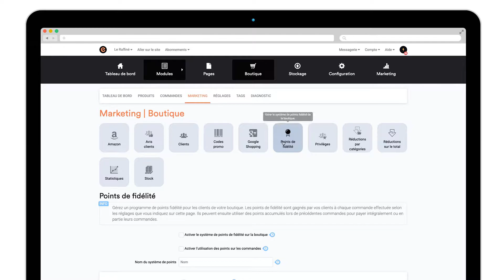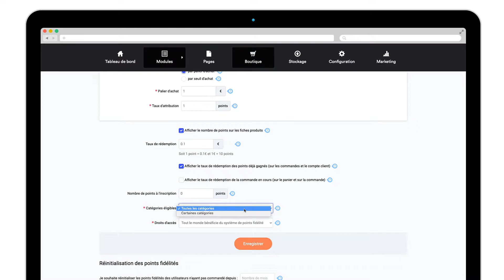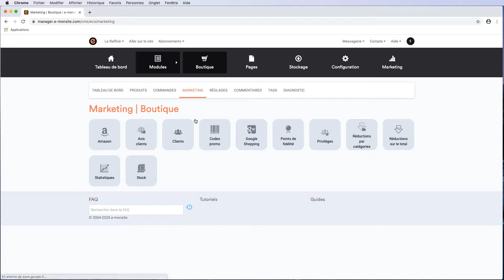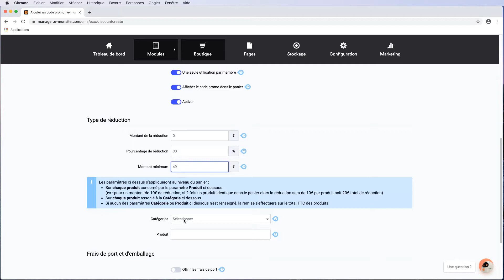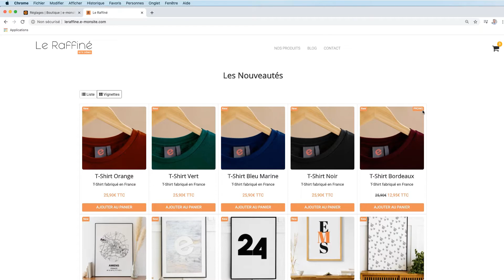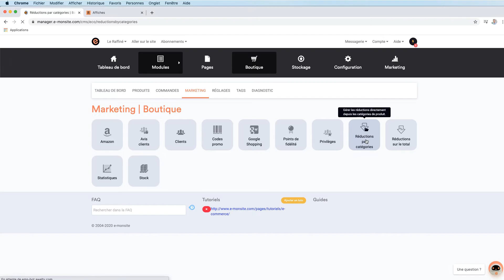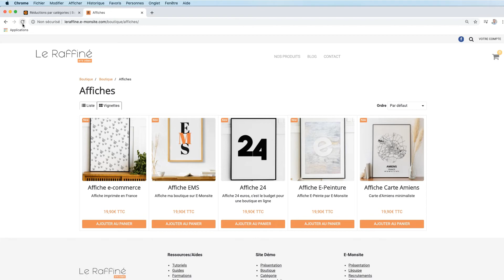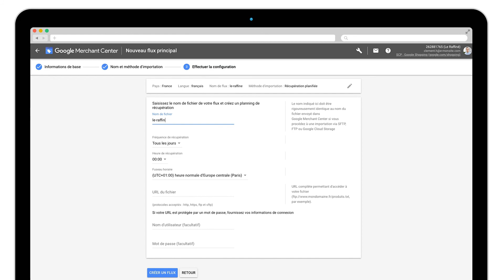4 Astuces pour dynamiser ses ventes 💯 | Tutoriels e-monsite e-commerce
Dans cette vidéo tutoriel, vous allez apprendre 4 astuces pour dynamiser les ventes de votre boutique en ligne. En e-commerce, plusieurs leviers sont disponibles pour booster les ventes.

Voici les 4 astuces que nous voyons ensemble aujourd'hui :
00:24 Créer un programme de fidélité
03:07 Créer un code promotionnel
06:01 Créer une réduction
09:44 Exporter ses produits sur Google Shopping

Posez-nous toutes vos questions en commentaires sur les bonnes pratiques à suivre et comment vous pouvez les exploitez pour multiplier vos ventes.